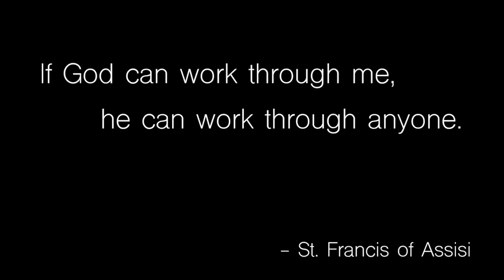Here's What Makes St. Francis of Assisi Catholic School Great!